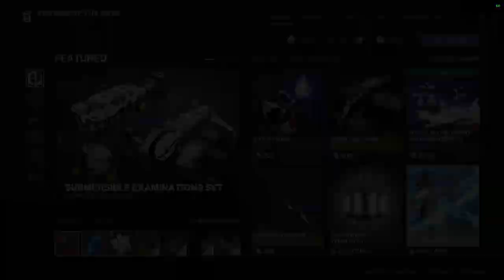Destiny 2: Week 6 Challenges and Eververese | Season of the Deep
Week 8 challenges and eververse is up and we'll be checking what the new week has to offer.

00:00 Intro
00:24 Challenges
03:13 Eververse
06:35 Outro